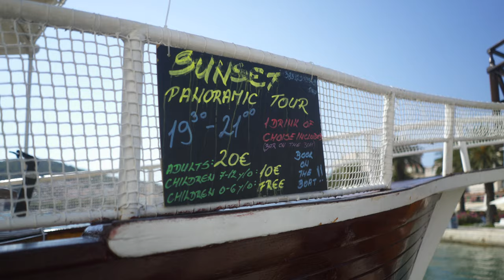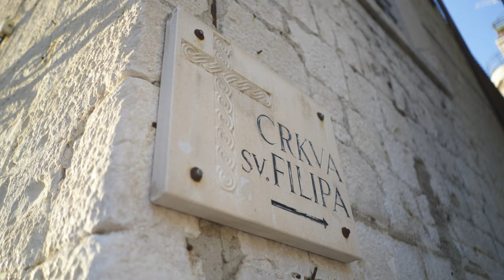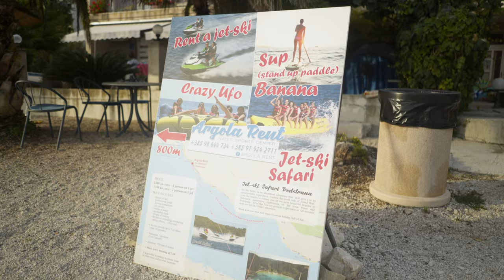SPLIT, KROATIEN: Entdecke die Traumstrände und Top-Highlights an der Adriaküste! 🏖️| Reisevlog 2024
In this video i will visit Split.
After i parked my Camper Van on the Campsite at the beautiful beach in Split i ordered a Uber taxi who brought me to the oldtown of Split.

From there i visited all nice places of the city.
I will show u all best places of the city by walking, so a walking tour.
After that, i will show u the best beach of Split.. Don't miss it!